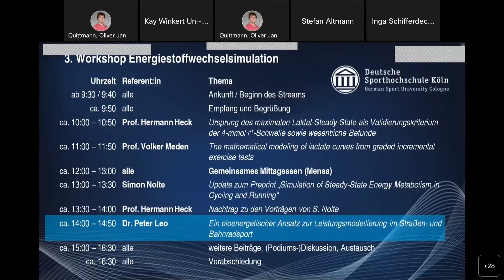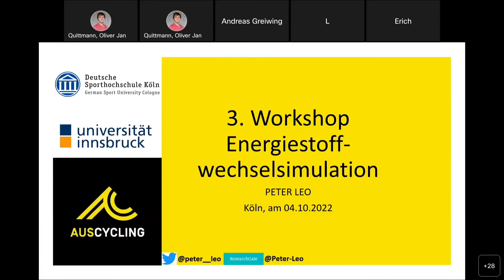Anmoderation zum Vortrag von Dr. Peter Leo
4. Oktober 2022
3. Workshop Energiestoffwechselsimulation
Chair: Dr. Oliver J. Quittmann
Institut für Bewegungs- und Neurowissenschaft